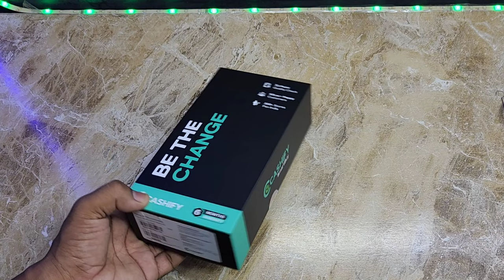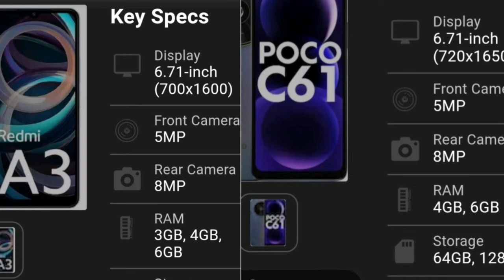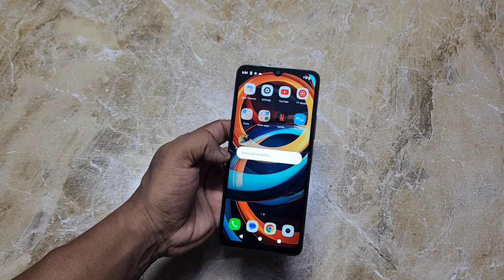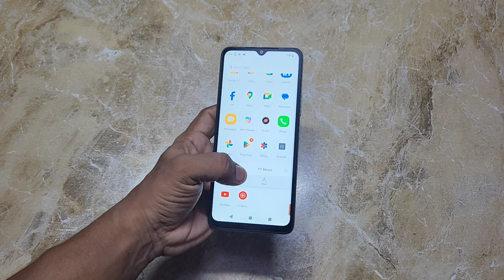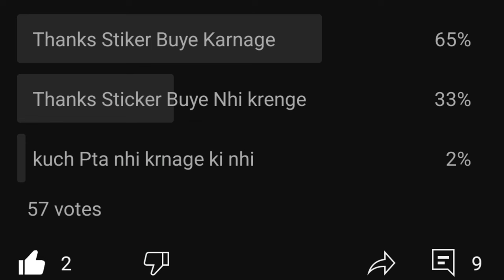CASHIFY Superb Condition Refurbished Radmi A3 Smart phone Review Giveaway